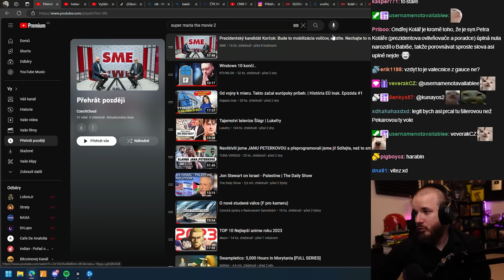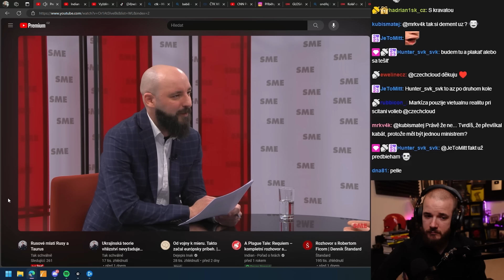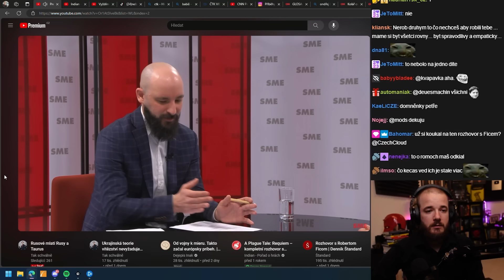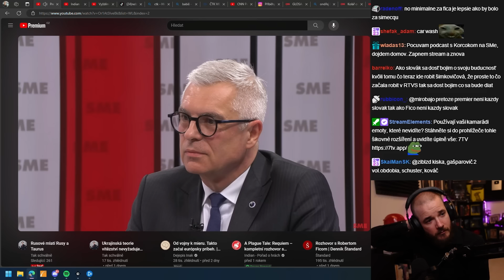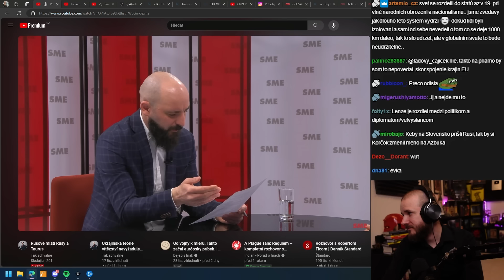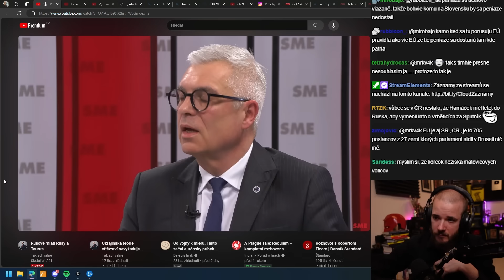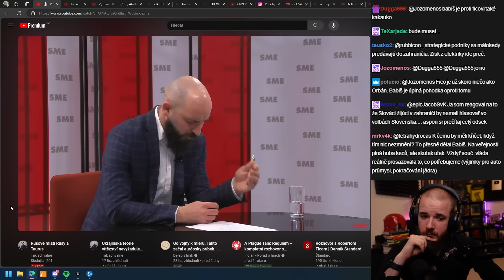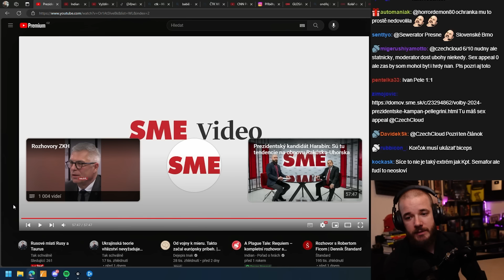Ivan Korčok má plán, jak vyhrát prezidentské volby?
Prezidentské volby jsou velmi blízko a Ivan Korčok se spolu s Petrem Pellegrinim perou o rozhodující hlasy voličů